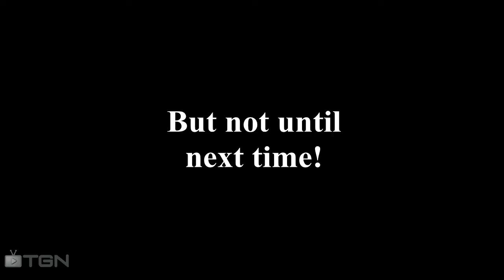Gila Monster Hard Mode 2 - Season 4 Episode 31 - FTL Advanced Edition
Okay let's shake that last one off and take a run in an old fave, the Gila Monster. Finally, a ship where I don't have to buy the teleporter or hire the Mantises!

I have a Podcast! I've been podcasting for the better part of a decade.